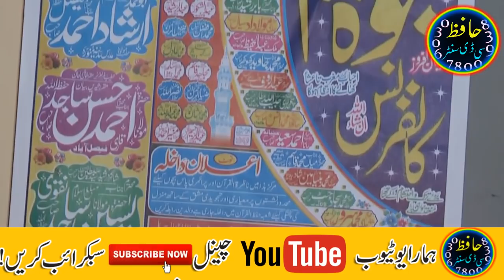Molana Yousuf Pasrori -- Khatme Nabowat -- 17th October 2018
Bell ko Lazmi Dabain Agr Aaap Mazeed Islamic Videos Dekhna Chahtain Hain To.!

Agr Aap Bell Daba Dain Gay to Aap ko New Video Ki Itla Mil Jaye Gi Jab b Video Upload Ho Gi.!

Hamary Whatsapp Group Main Shamil Hony k Lye Apna Naam aur Apni City Ka Naam Likh Kr
Hamain is Number 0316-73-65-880 pr Whatsapp pr Send Kr Dain!